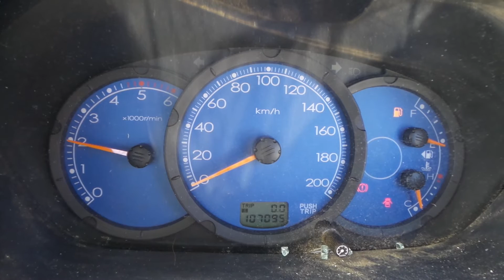DISMANTLING 2008 ML TRITON F/TRAY 2WD 4D56 5 SPD MAN C4164